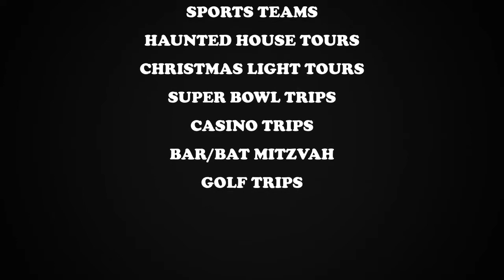Service | Party Bus Rentals | Party Bus For Atlanta ®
Service with Party Bus For Atlanta ® provides party bus rentals for any type of event or occasion in Atlanta, GA. For the best party, rent a party bus today!